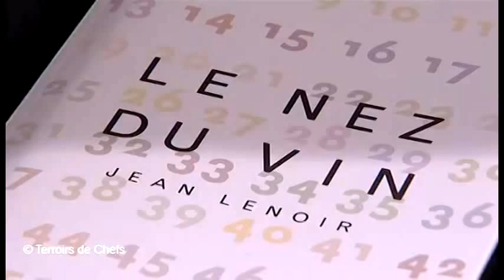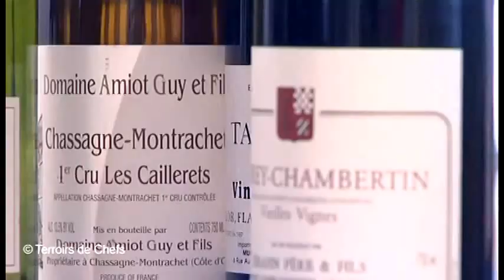The origins of Le Nez du Vin (Make Scents of Wine)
Jean Lenoir has had worldwide recognition as the pioneer of the culture of olfaction for more than 30 years.

In 1981, in his search for a vocabulary to describe wine, one of the major difficulties in wine tasting, he created Le Nez du Vin ® (Make Scents of Wine). This original, unique work combining writings and scents sparked immediate surprise and admiration from all, specialists and neophytes alike.